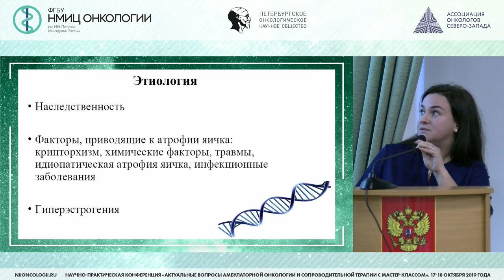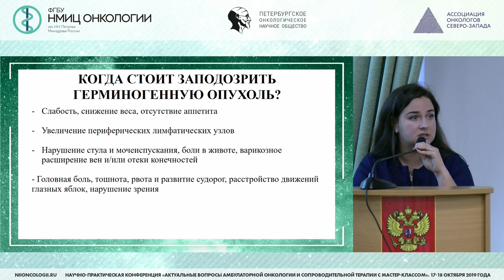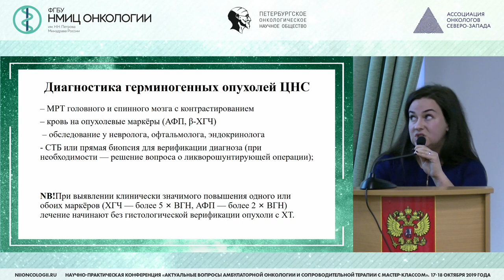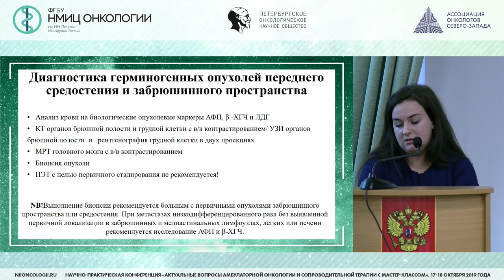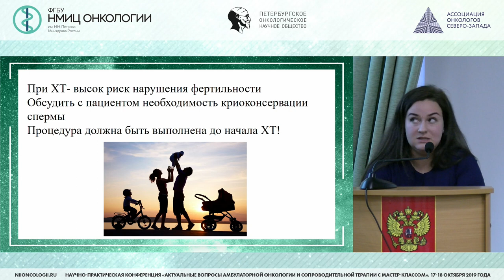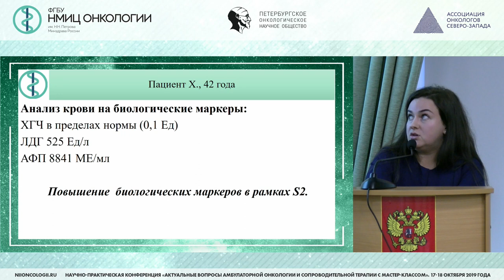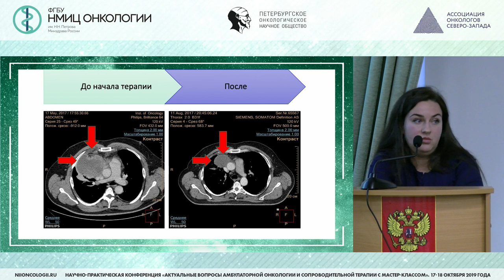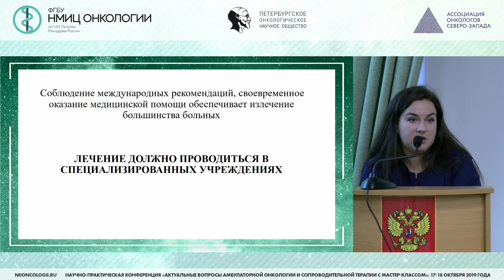Диагностика внегонадных гермионных опухолей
Хидишян Карина Ервандовна – врач-онколог КДО ФГБУ «НМИЦ онкологии им. Н. Н. Петрова» Минздрава России, Санкт - Петербург

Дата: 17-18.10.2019